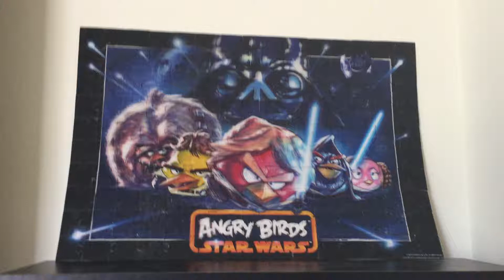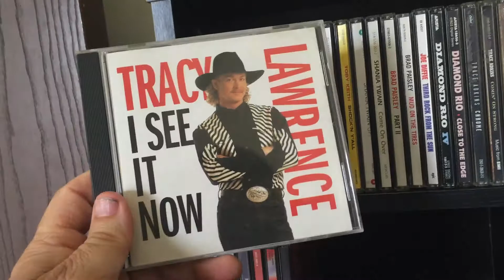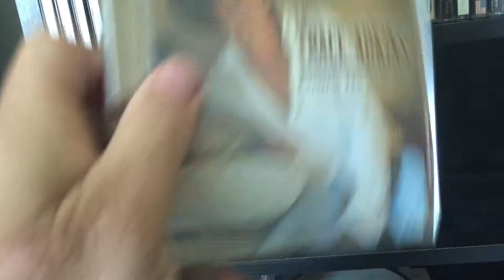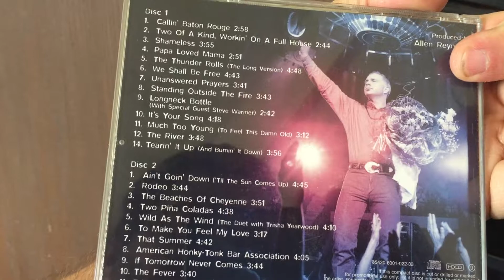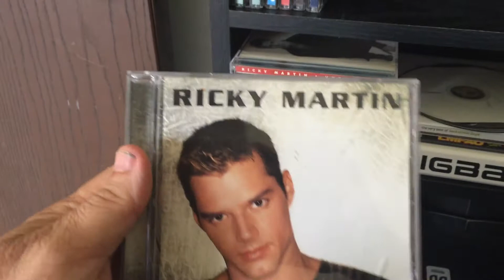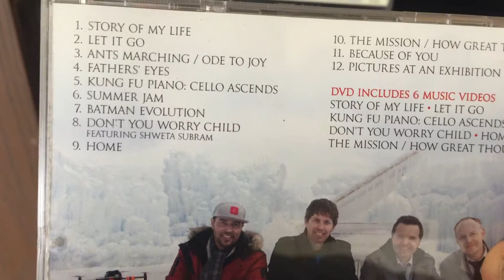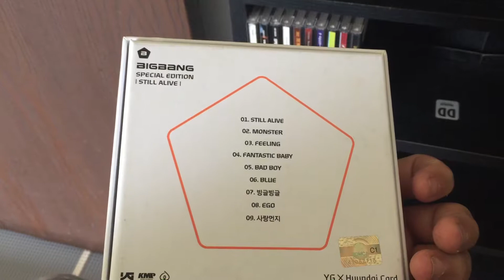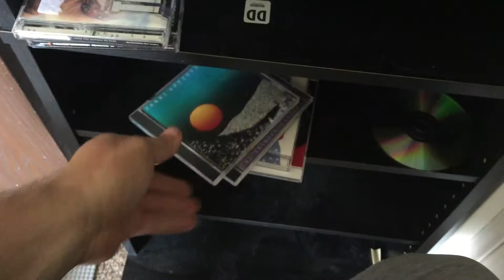Cd music Collection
Most of them i bought for $1